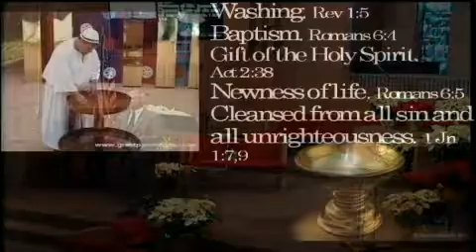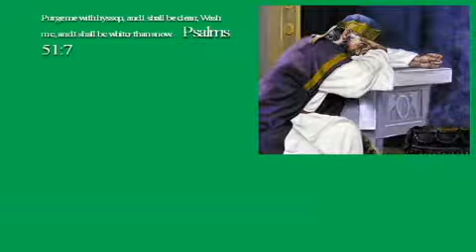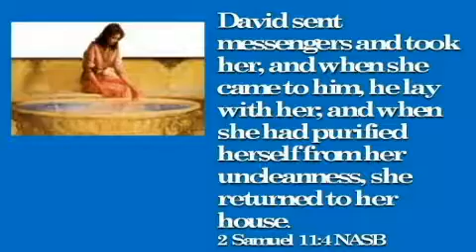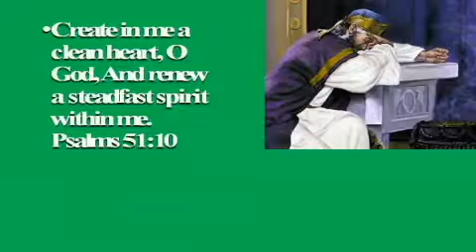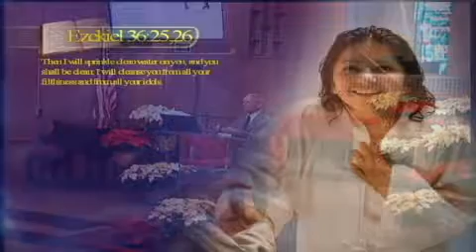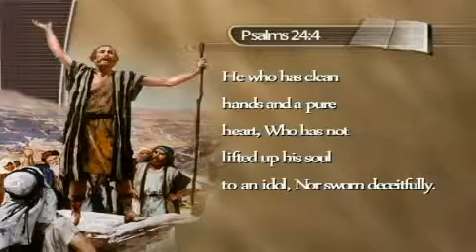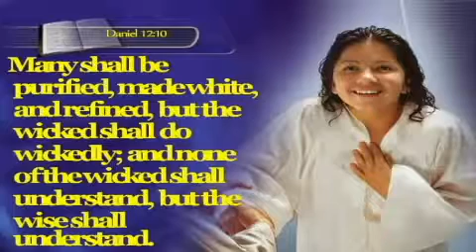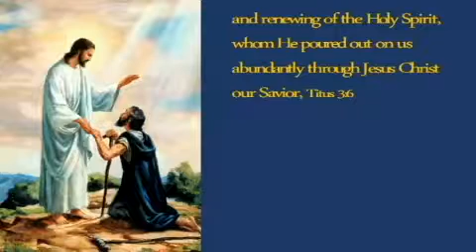Praying Thru the Sanctuary part 3pcs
Using the sanctuary as a guide for effective prayer.